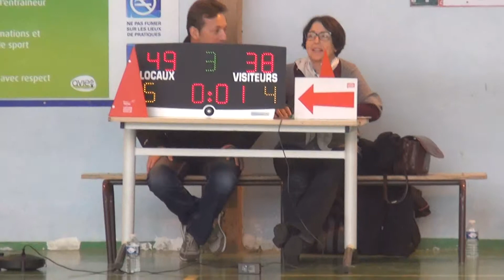140420 3QT Aix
Juniors Région ASPTT Marseille 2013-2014